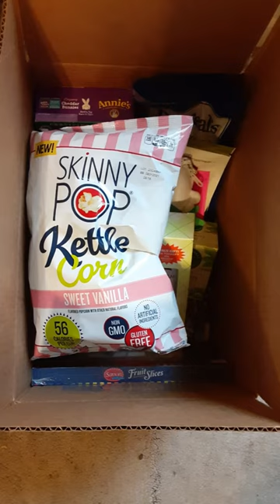Care Package Ideas For Expecting Cousins & Mom Friends? Part 2! Thoughts?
Hey, it's Auntie Chippy at your service!

These are care packages that I made for my girls that were expecting last year!

What are things that you wish you received in a care package?

Sound By Ben Sounds.